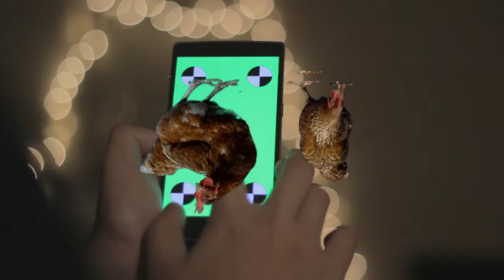Electric Stove "Half Under" - The Chicken Video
Download Half Under by Electric Stove now!

If you're the owner of it and that site lied or something, let me know and I'll fix it.